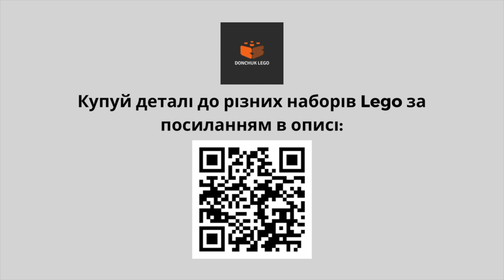How To Build Lego City Volkswagen T3 Transporter - Lego Building Instruction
Hi! Meet my project - Lego City Volkswagen T3 Transporter.

Привіт! Зустрічайте мій новий проект - Lego City Volkswagen T3 Transporter.